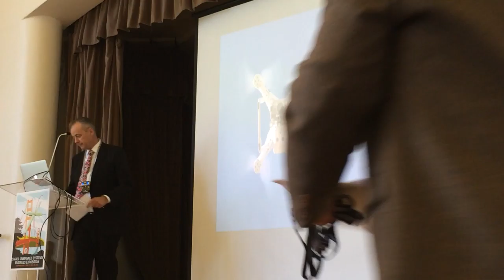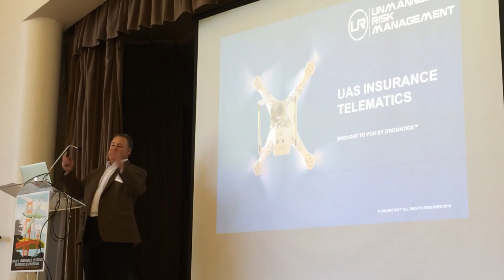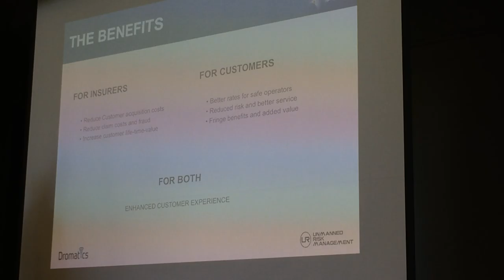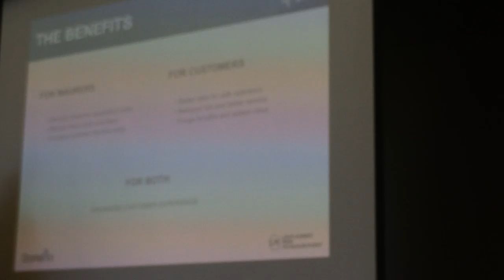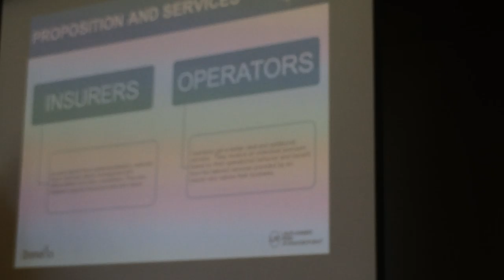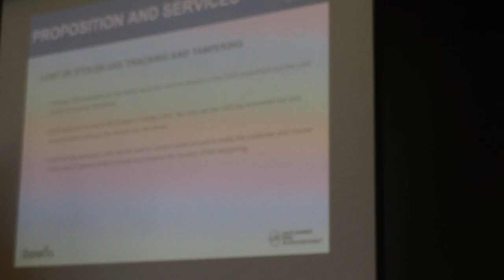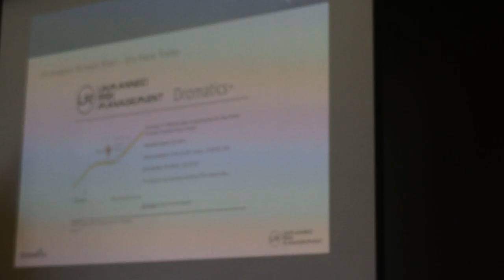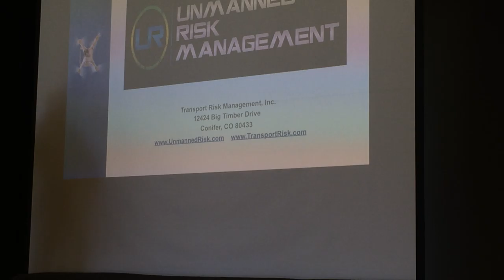UAS Insurance Telematics-Terry Miller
Unmanned Risk Management’s Terry Miller introduced a new model for obtaining and providing insurance from drone flights. They are proposing a small geolocator fob that attaches to a drone and reports real-time conditions and locations to the insurance company. This allows the insurance company to know how you are flying.

This presentation was recorded at the Golden Gate Club in the Presidio (San Francisco, California) during the Small Unmanned Systems Business Exposition hosted by sUAS News in April of 2016.